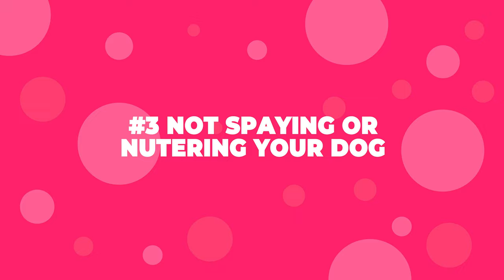7 Common Mistakes that can Shorten your Shih Tzu's Life!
There are a few things that many Shih Tzu owners unknowingly do that can shorten the dog's life. Let's have a look at them.
Timeline
0:00 Intro
0:15 No.1 Overfeeding your Shih Tzu
1:56 No.2 Neglecting their dental hygiene
2:27 No.3 Not spaying or neutering your dog
2:01 No. 4 Missing vet visits
2:28 No.5 Skipping exercise time
3:07 No.6 Forgetting to teach your old dog new tricks
3:43 No.7 Leaving your Shih Tzu alone for too long

I can totally understand how challenging it is to raise a Shih Tzu, especially if it's your first dog. I started this channel to help Shih Tzu owners take better Care of their Cuddle Monster.